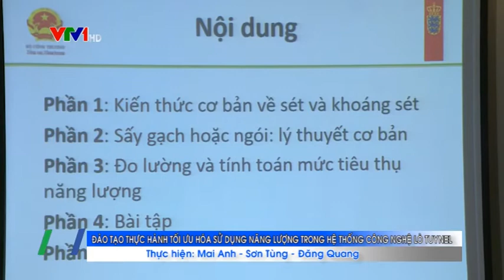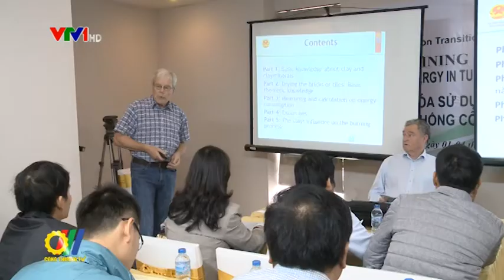Đào tạo thực hành Tối ưu hóa sử dụng năng lượng trong hệ thống công nghệ lò Tuynel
Vừa qua, Tổng Cục Năng lượng - Bộ Công Thương đã tổ chức đợt 1 của Khóa đào tạo thực hành về Tối ưu hóa sử dụng năng lượng trong hệ thống công nghệ lò Tuynel thuộc Dự án Chuyển hóa Carbon thấp trong lĩnh vực tiết kiệm năng lượng tại Việt Nam do Chính phủ Đan Mạch tài trợ, nhằm nâng cao năng lực thiết kế và tư vấn kỹ thuật cho nguồn nhân lực của doanh nghiệp Việt Nam trong lĩnh vực này...